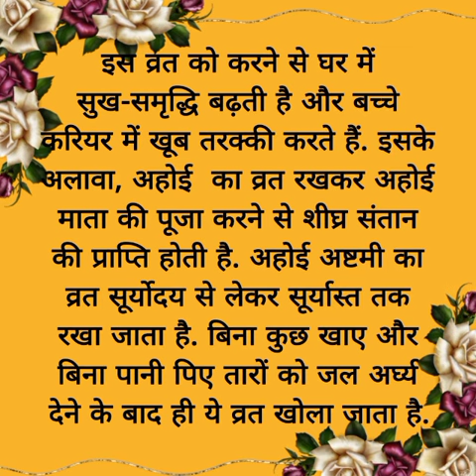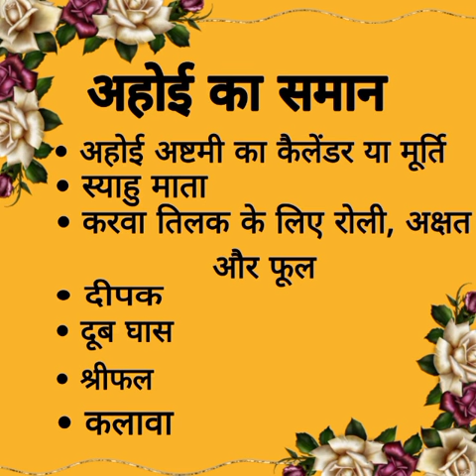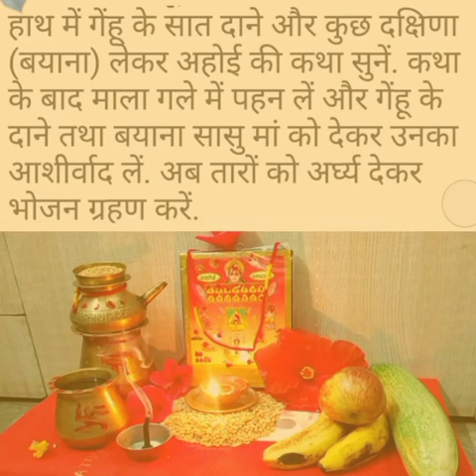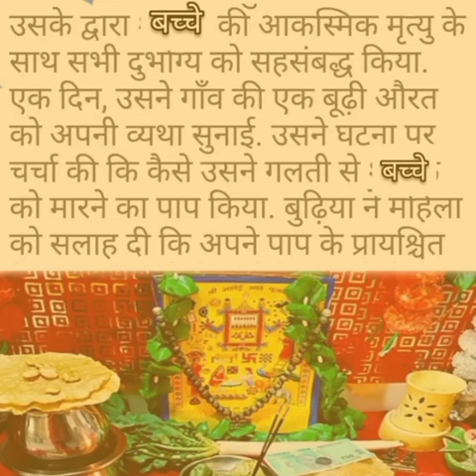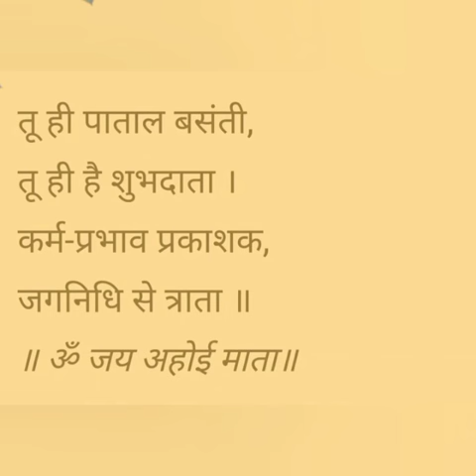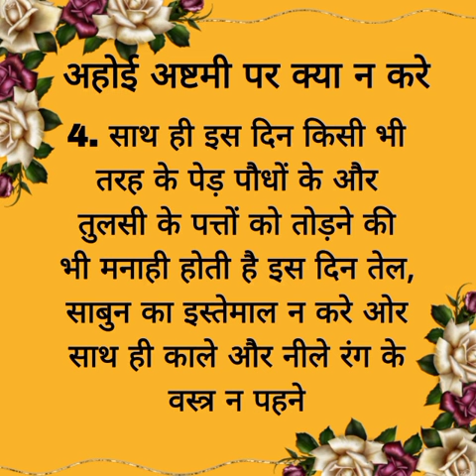अहोई अष्टमी कब,मुहुर्त, महत्व,क्या करे क्या न करे अहोई की पूजा विधि, कथा,आरती religion ll